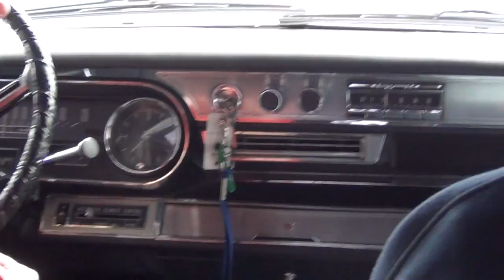66 Cadillac BLACKLAC Opening Day Parade SPADE KREATIONS 2012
66 Cadillac Coupe Deville, the matte black BLACKLAC rolling on Forgiatos Rims during the Opening Day Parade 2012! The first part of the video we check the car over, inspecting the halo headlights and LED tail lights. Hope you got to see this car and SPADE KREATIONS in the Cincinnati Reds Opening Day Parade next year!

Specializing in auto body collision repair since 1998, we are your one stop shop for all your auto repair needs. Are you looking to customize your ride? We've got your back. Stop by and let our talented staff create custom window tinting, a new set of wheels or vehicle wrap to match your style. We want to make your car restoration experience top notch with custom body paint and top quality car upholstery to keep your ride looking and feeling classy. If you can dream it we can make it! Stop by or give us a call today!

Spade Kreations
11308 Dallas Blvd, Cincinnati, OH 45231